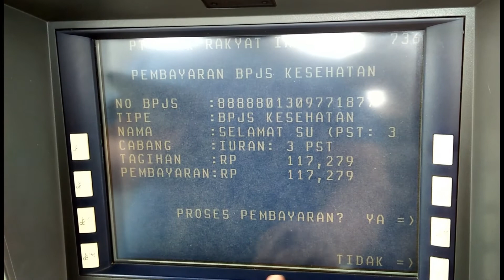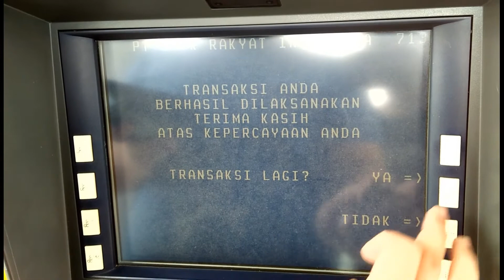CARA MEMBAYAR IYURAN BPJS KESEHATAN MELALUI ATM BRI